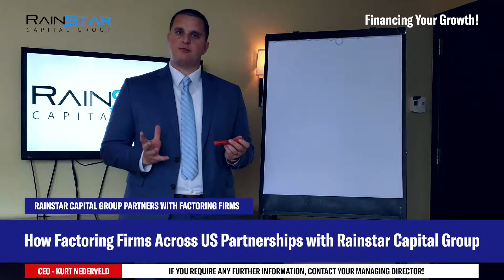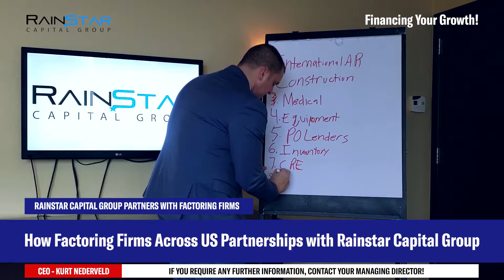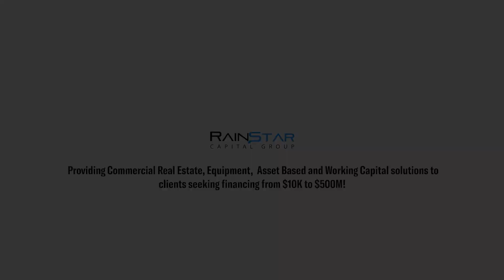Rainstar Capital Group Partners with Factoring Firms